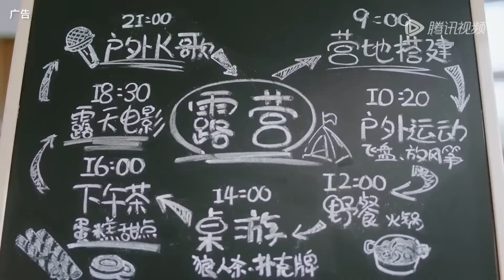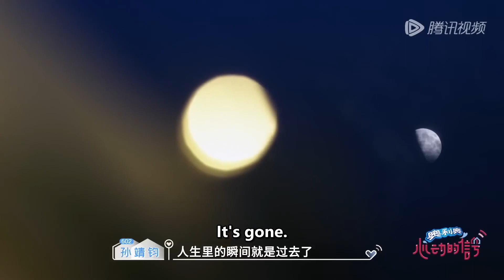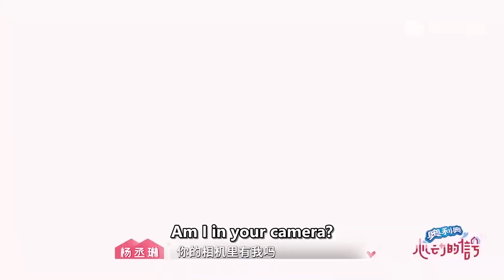EP3-1 Paired in Random! A Rollercoaster First Date Experience | Heart Signal Season 6 | ENG FULL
Sweet Dating Program - Heart Signal returns with the 6th season.